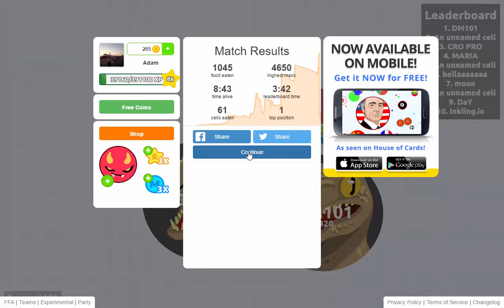Agar io Gameplay-Rage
An amazing popsplit :)